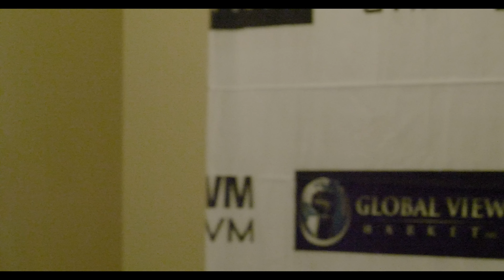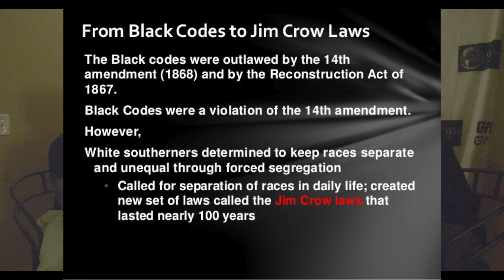"NEW" 52 Blocks Series